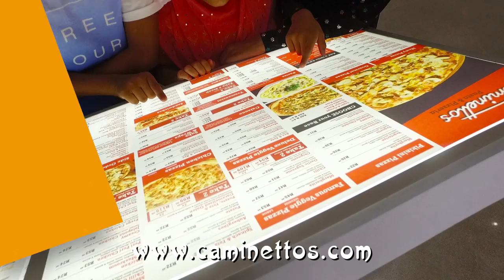Caminettos Pasta & Pizzeria AD